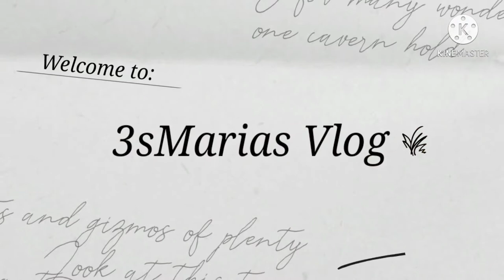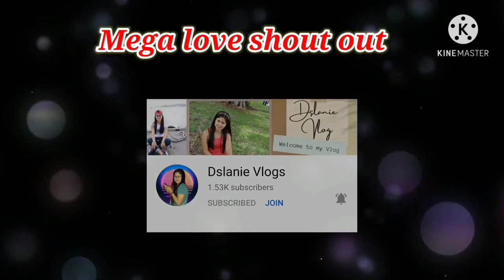BONDING EATING PEANUT + GAME|FACE POWDER CHALLENGE| 3sMarias Vlog